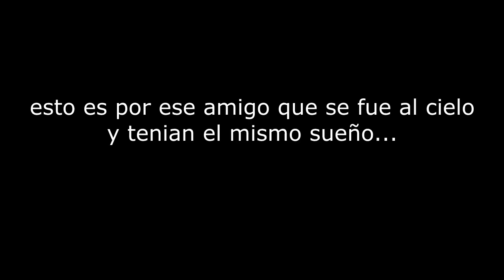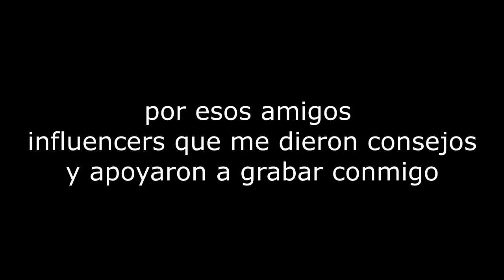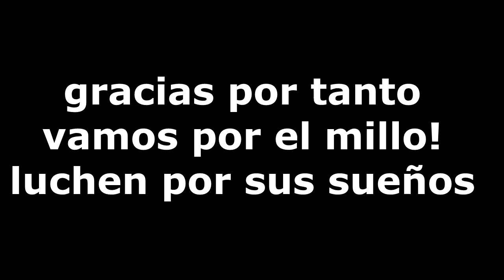100 MIL GRACIAS - ESPECIAL 100 MIL SUBS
sin duda alguna han sido meses difíciles pero todo se puede!
si yo pude, ustedes también !
GRACIAS !

MUSICA DE @TheFatRat - never be Alone